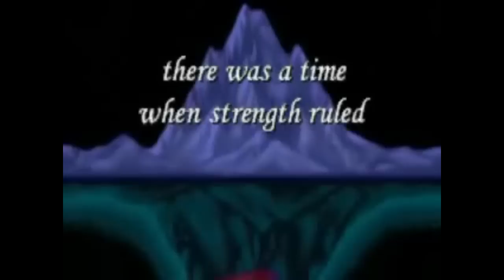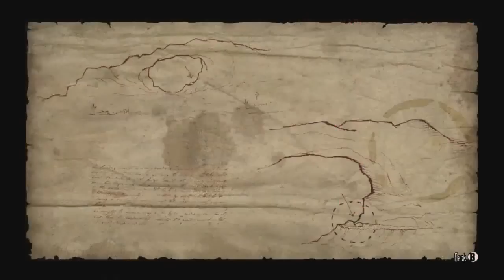Thanksgaming! 5 Games You Should Play! - YoVideogames Podcast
YoVideogames Livestream!

Fresh from our latest podcast episode which you can find weekly updates to on Wednesdays here: